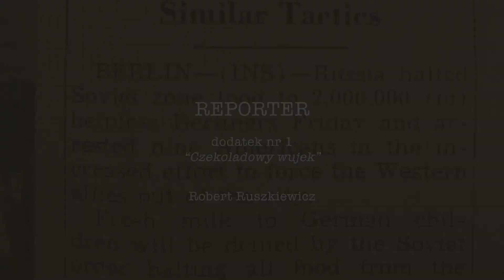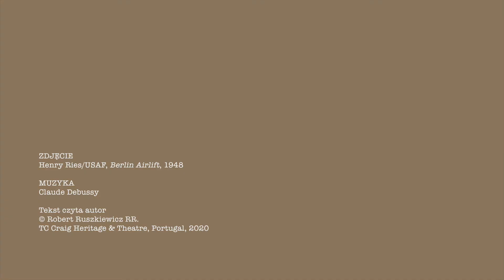CZŁOWIEK WOBEC WOLNOŚCI WYBORU - PROJEKT REPORTER - dodatek nr 1 "Czekoladowy wujek"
CZŁOWIEK WOBEC WOLNOŚCI WYBORU - PROJEKT REPORTER to seria migawek literackich czytanych przez autora.

Tematem jest człowiek i jego wybory, na które jest "skazany" w swojej nieograniczonej wolności.

To bardzo osobiste odczytanie ludzkich emocji wywołanych przez ekstremalne sytuacje. Niniejszy film jest dodatkiem nr 1 do 15 miniatur opublikowanych wcześniej.

Nagranie z kwietnia 2020 r.

Mogą Państwo wesprzeć moją twórczość poprzez wpłatę na konto:
Robert Ruszkiewicz
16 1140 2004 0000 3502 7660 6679
Dziękuję serdecznie
Robert Ruszkiewicz, rocznik 1968. Dziennikarz, były redaktor naczelny specjalistycznego ogólnopolskiego czasopisma „MM Magazyn Przemysłowy”.
Od 2015 roku dzieli swój czas między Polskę i Portugalię.
W 2018 r. ukazała się jego debiutancka książka pt. „M jak mikrogramy”, traktująca o osobistym odkrywaniu nowych lądów, przekraczaniu uwarunkowań, wychodzeniu ze strefy komfortu, ale też o smakowaniu życia w jego najdrobniejszych, mikrogramowych odsłonach.